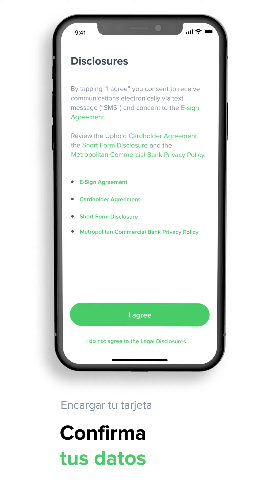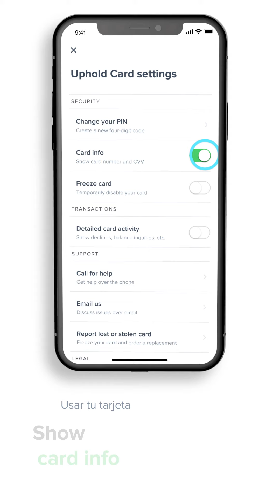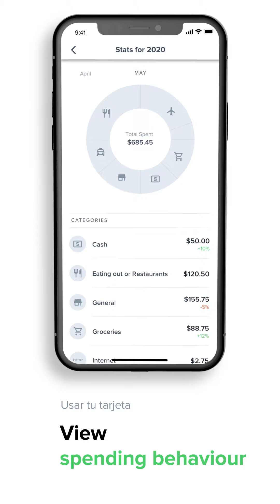Presentamos la Tarjeta de Débito Uphold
La Tarjeta de Débito Uphold MasterCard pone la libertad en tus manos permitiendo gastar cualquier activo admitido en Uphold en cualquier lugar donde se acepte Mastercard y obtener un 2% de recompensas en Cripto y 1% de recompensas en Cash en CADA compra* que realices.

La Tarjeta Uphold te permite gastar cualquier activo que tengas, si tienes Bitcoin, Ethereum, Dash, Oro, USD, Euros; cualquiera de los más de 60 activos que soportamos, se pueden gastar en cualquier lugar donde se acepte Mastercard.

"La Uphold MasterCard cambió las reglas del juego. Me encanta la capacidad de invertir en varios activos, incluyendo cripto, metales como el Oro y la Plata, varias monedas mundiales y también monedas estables. Con un solo click en la aplicación, puedes elegir para gastar con tu tarjeta cualquier activo en el que hayas invertido dinero". - Peter, PA
Uphold es la plataforma de inversiones más simple y rentable del mundo, que permite a 3 millones de usuarios distribuidos por todo el mundo comprar, enviar e intercambiar criptomonedas, monedas nacionales, metales - AnythingtoAnything, todo desde una misma interfaz.